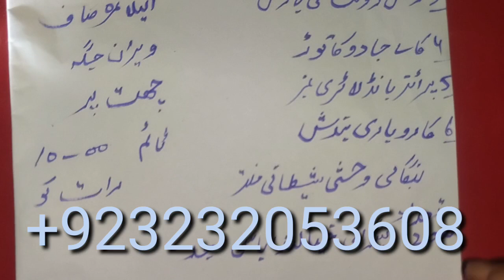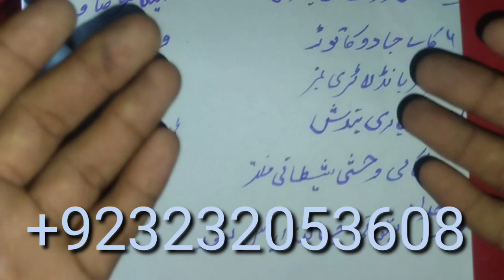26 March 2023